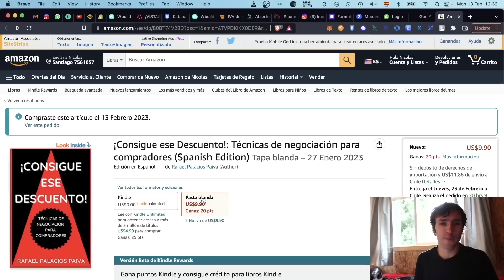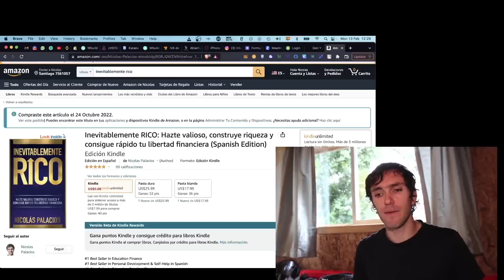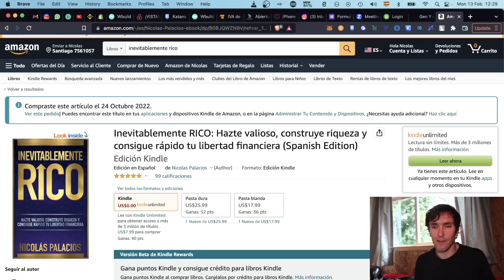Los 5 Errores que no te dejan Construir Riqueza! Consigue Tu Libertad FINANCIERA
Síguelos en Instagram y entérate de todas las promos y descuentos

En este video hablaremos de los 5 Errores que no te dejan consturir riqueza

Si quieres conseguir tu libertad financira, es fundamental que no cometas estos errores.

Es clave tener tu tarjeta de credito, como la RappiCard by Itau, gratis, y sin comisiones.

Gastar poco

Aprender a Negociar

y un par de cosas mas que debes ver en el video.

DONDE INVERTIR? 🤔

⚙ Hardware Wallet:
Compra Ledger en Sitio Oficial: